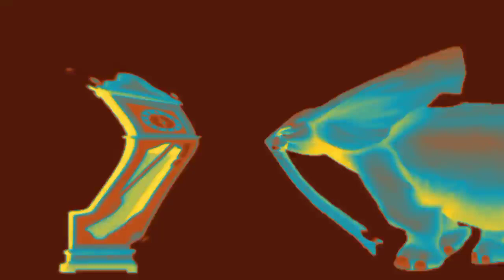October 31, 2023